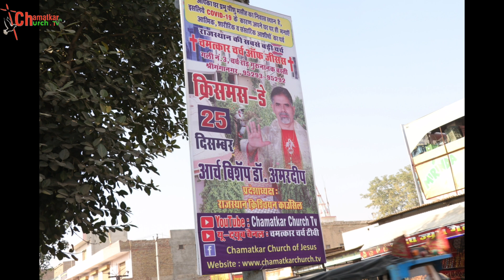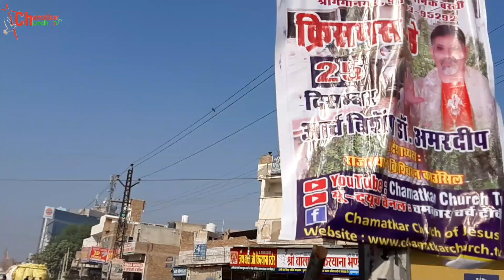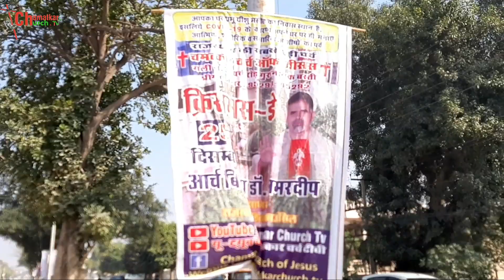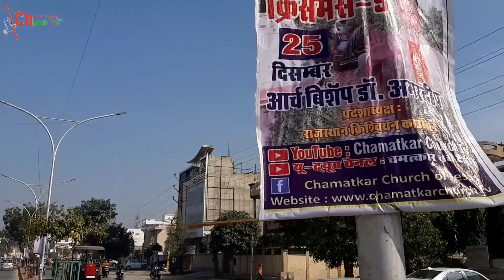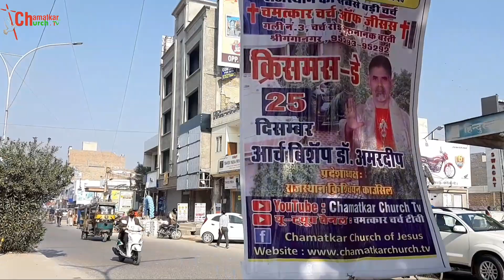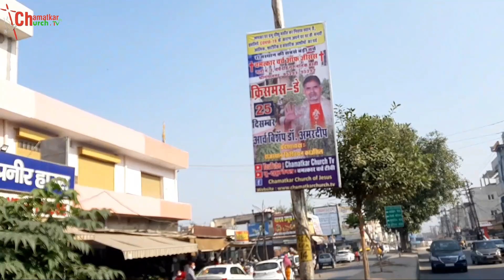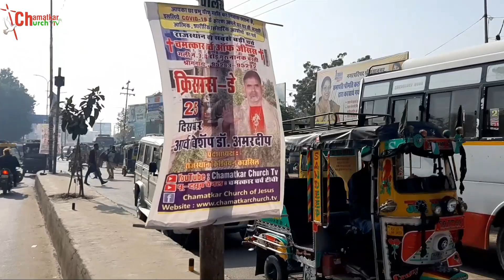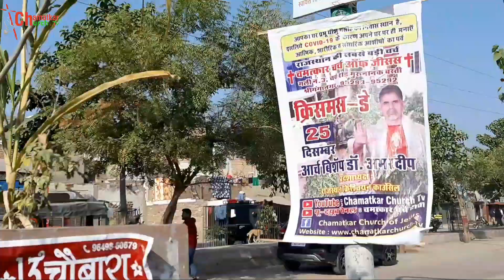🎄🎄HAPPY CHRISTMAS 🎄🎄2020